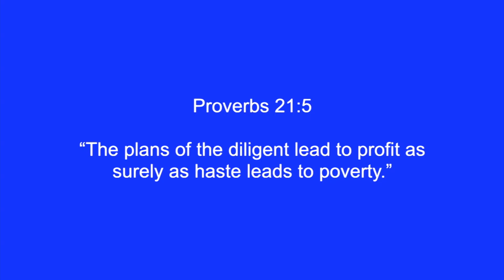Avoid Hasty Decisions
don’t make hasty decisions but always take the time to obtain God’s wisdom and direction before investing (Psalms 32:8).